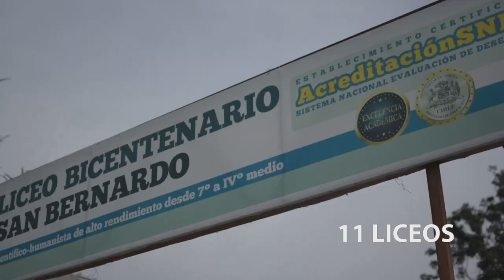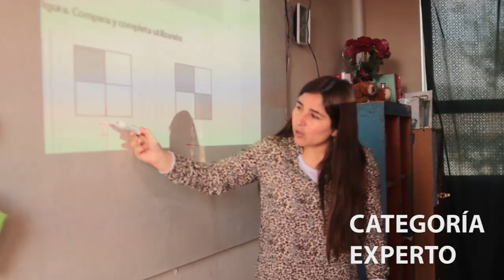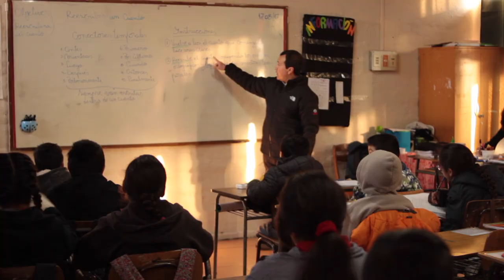15 COLEGIO ALEMANIA